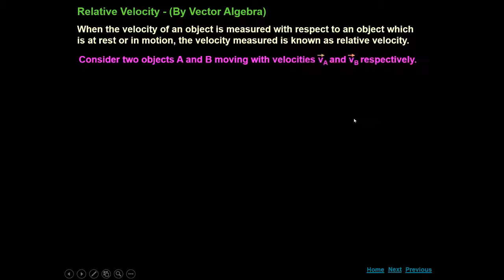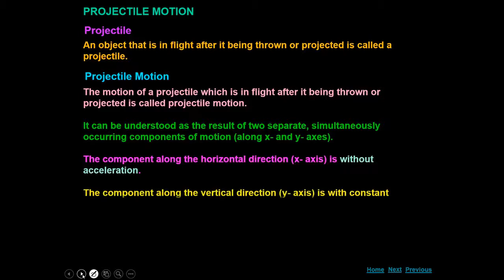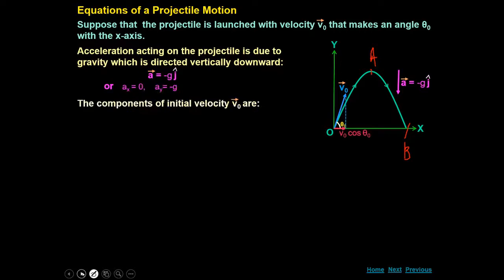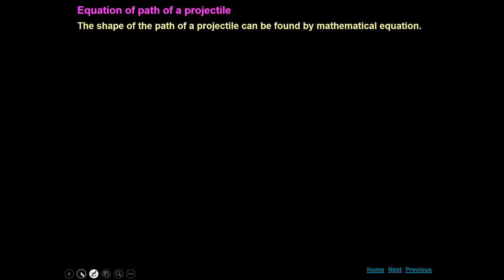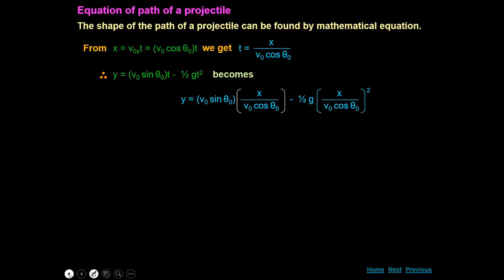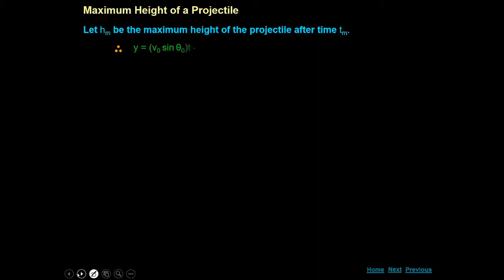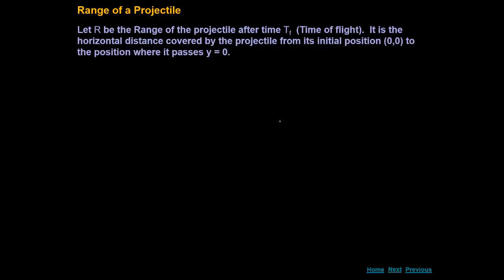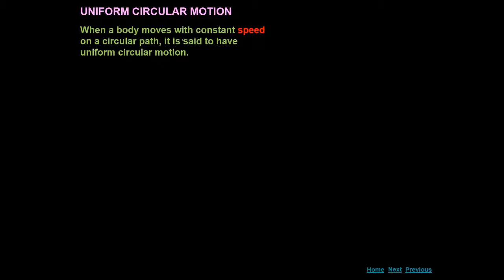PROJECTILE MOTION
Projectile motion is a form of motion experienced by an object or particle (a projectile) that is projected near the Earth's surface and moves along a curved path under the action of gravity only (in particular, the effects of air resistance are assumed to be negligible). This curved path was shown by Galileo to be a parabola, but may also be a line in the special case when it is thrown directly upwards. The study of such motions is called ballistics, and such a trajectory is a ballistic trajectory. The only force of significance that acts on the object is gravity, which acts downward, thus imparting to the object a downward acceleration. Because of the object's inertia, no external horizontal force is needed to maintain the horizontal velocity component of the object. Taking other forces into account, such as friction from aerodynamic drag or internal propulsion such as in a rocket, requires additional analysis.